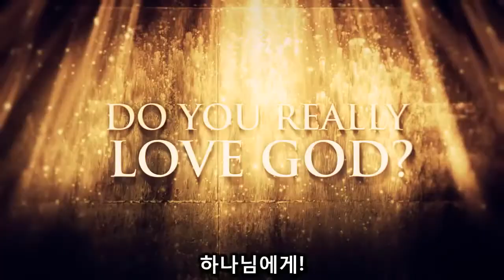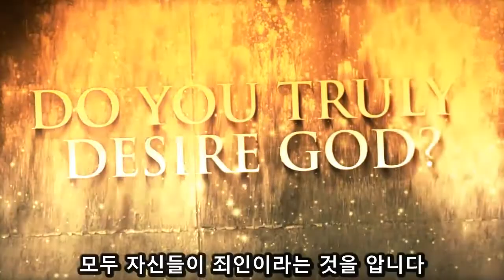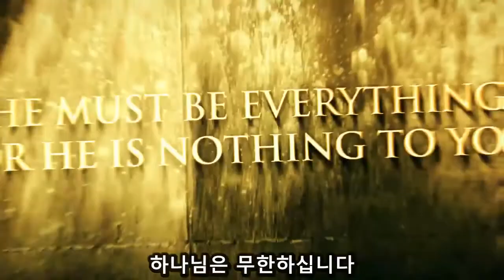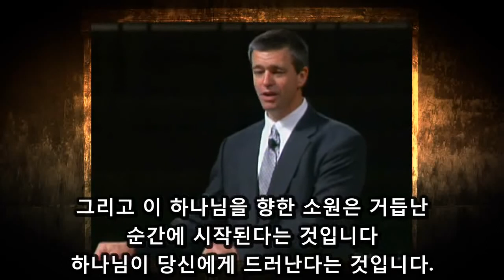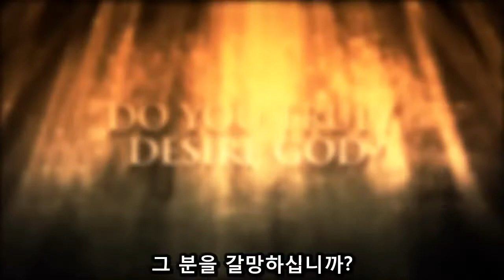‹Gospel Message› Paul Washer：Do You Desire God (진실로 하나님을 바라십니까)